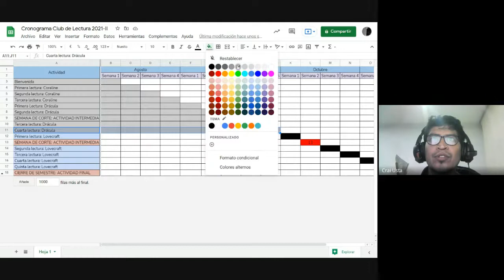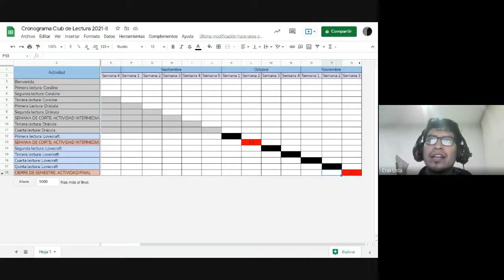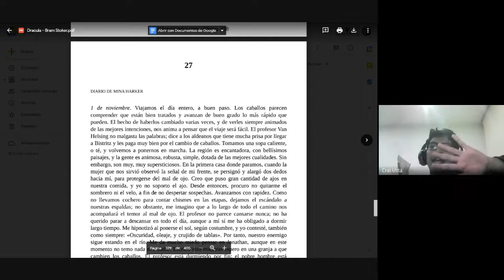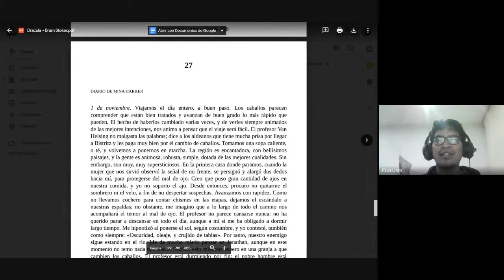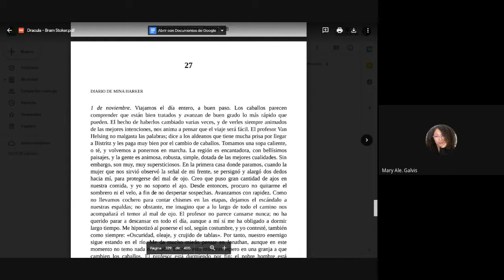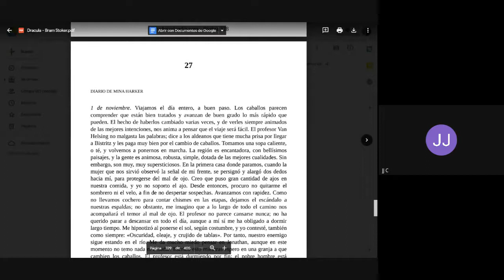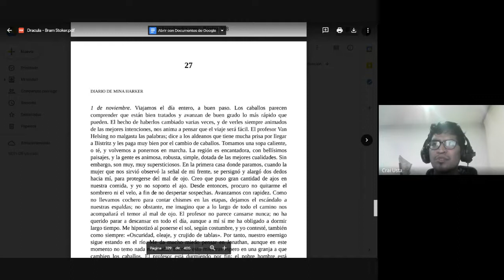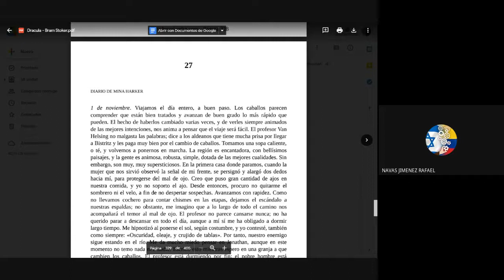Club de Lectura - "Don Quijote RockStar"- Drácula, última sesión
Nuestra última discusión sobre el libro de Bram Stoker, Drácula. ¿Qué te pareció esta obra? ¿La amas o la odias? ¿La recomendarías? ¡Acompáñanos en la discusión y déjanos saber tu opinión!